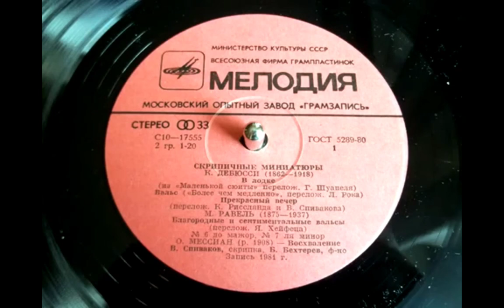В.Спиваков Б.Бехтерев 1981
Оливье Мессиан - Восхваление бессмертию Христа  из альбома "Скрипичные миниатюры"
запись - Всесоюзная фирма грампластинок "Мелодия" 1981 год
Владимир Спиваков - скрипка
Борис  Бехтерев - фортепиано